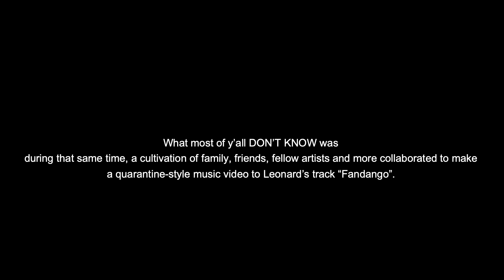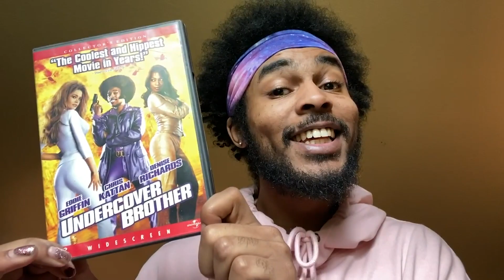"Fandango" - Leonard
Essential links to a better FUTURE